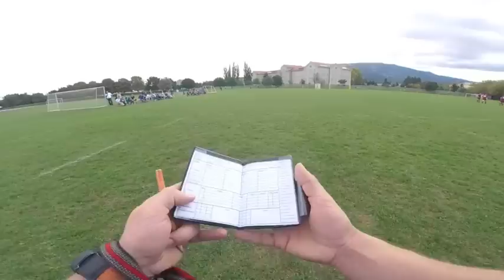Alpine Rugby Championship Round 1 - RK Maribor v Wombats RC Wiener Neustadt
FIrst round league game of the cross-border czech-austrian-slovenian-croatian Alpine Rugby Championship between Rugby Klub Maribor and Wombats Rugby Club Wiener Neustadt. All from the Referee's point of view!